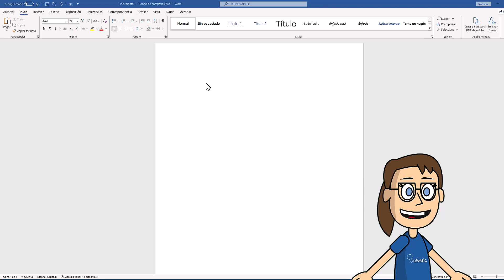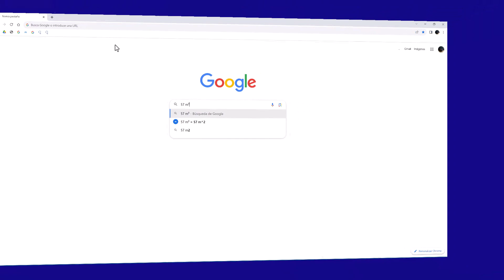PONER METROS CUADRADOS en WORD ✅✅⌨️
Estás en el Canal de Solvetic! Hoy te traemos un video muy útil: cómo poner metros cuadrados en Word. Esta habilidad es esencial para estudiantes, profesionales y cualquier persona que trabaje con documentos que requieran el uso de medidas, como metros cuadrados, de manera precisa y estéticamente correcta.

En este video, te mostraremos paso a paso cómo insertar el símbolo de metros cuadrados en tus documentos de Word. Te enseñaremos tanto métodos rápidos y sencillos como opciones más avanzadas para que puedas elegir el que mejor se adapte a tus necesidades. Con nuestros consejos, podrás presentar tus datos de manera profesional y clara, asegurándote de que tus documentos se vean impecables.

Recuerda, si este video te ayuda a poner metros cuadrados en Word, te agradeceríamos que nos apoyes con un LIKE y compartas tu experiencia en los COMENTARIOS. Tu feedback es muy valioso para nosotros en Solvetic y nos impulsa a seguir creando contenido práctico y relevante. ¡Vamos a aprender juntos cómo agregar el símbolo de metros cuadrados en Word de manera fácil y rápida como siempre!